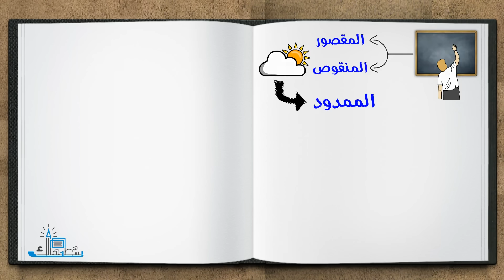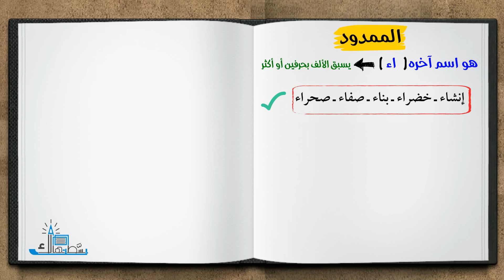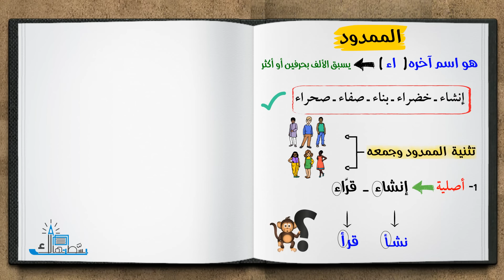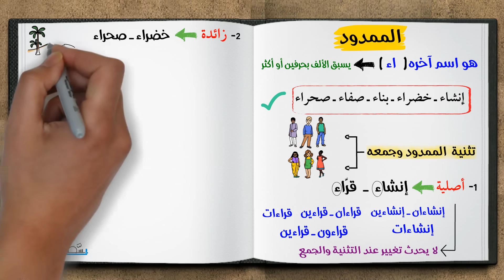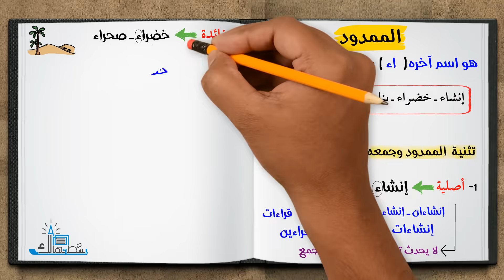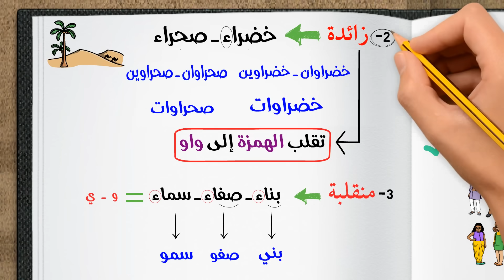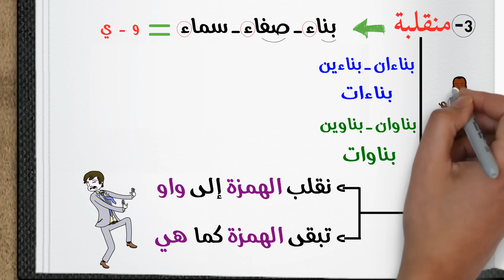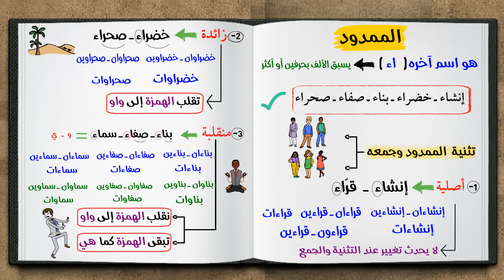الاسم الممدود وتثنيته وجمعه | تعلم الإعراب بسهولة